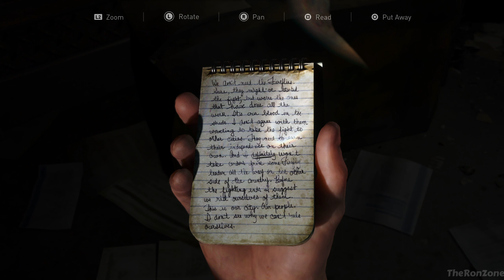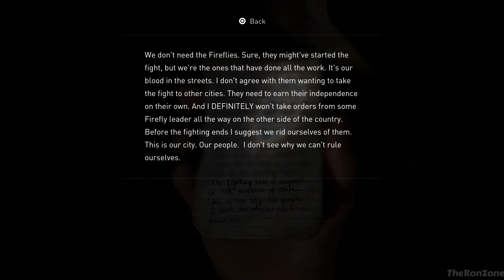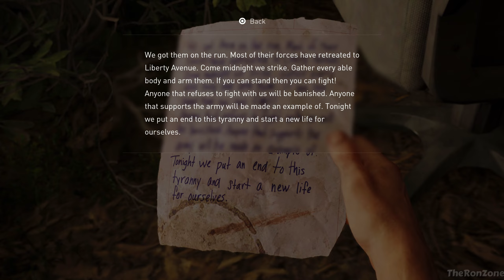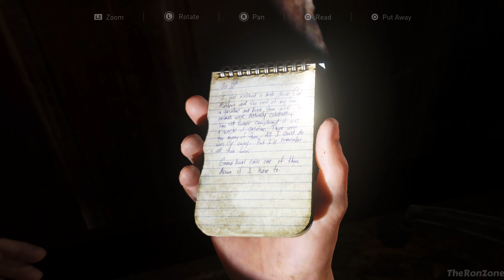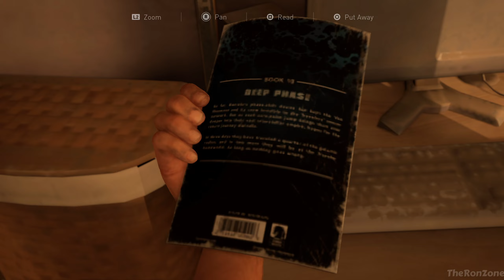The Last Of Us (PC) Gameplay Walkthrough - PART 7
The Last Of Us (PC) Gameplay Walkthrough - Part 7 (Full Game) This series includes the full game story walkthrough of The Last Of Us (PC) from beginning to ending. The Last Of Us (PC) full game story first impressions, open world gameplay, all cutscenes, weapons, upgrades, and reactions.

➡️ Game Info :

Joel is a grizzled survivor of a dangerous post-pandemic world, who has slowly lost his sense of morality after the loss of his daughter. 20 Years later meets Ellie, a young girl with her own struggle to find real human connection. Joel and Ellie together must travel across the U.S. in search of a feint hope for the future of humanity.  In a world where civilization has been ravaged by a pandemic and the infected and the survivors are equally dangerous. A small, it would seem, work will turn into the most dangerous adventure throughout the country.

I do this as my full-time job so donations are very much appreciated